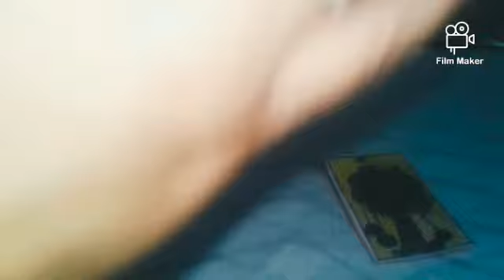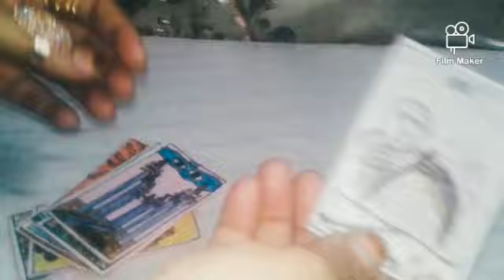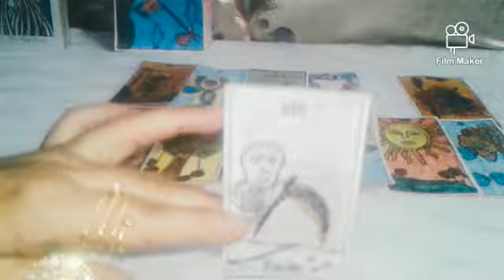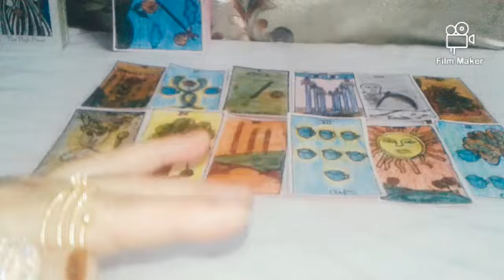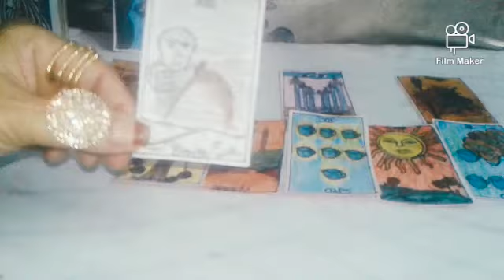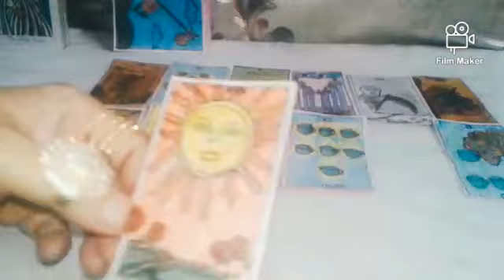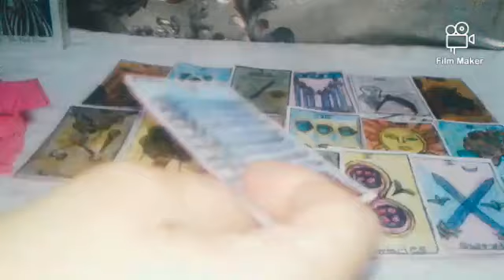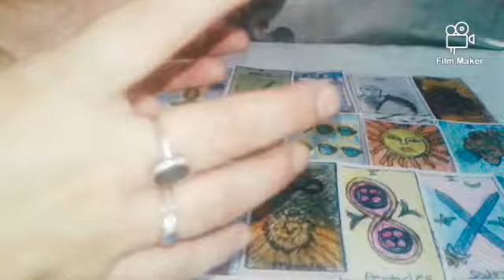Kya black magic ya buri nazar evil eye apki life ko block kar rahi hai timeless reading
Hii

Buri nazar evil eye  black magic  aapki life ko effect kar raha he  ya appko lagta he to ye reading appke liye  he jo logo ko lagta he ki ye nahi hota he to please aap video  ko skip  kar de ye chanel koi negativity  nahi fela raha he  I hope aap mari bat ko samajh  gaye hoge

If this resonate for you please support my channel thank you Also I want to thank you all so much for watching all my reading videos and the support and all the new subscriber